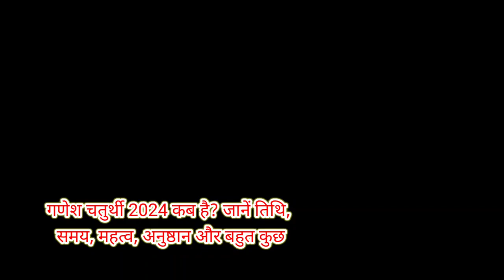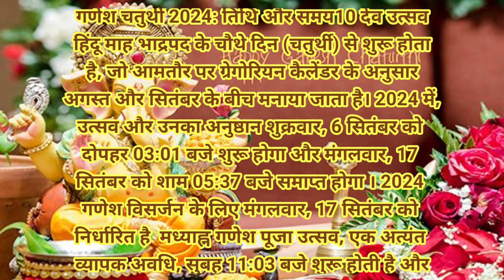Ganesh Chaturthi Kab Hai 2024||Ganesh Utsav 2024 date time|गणेश चतुर्थी व्रत 2024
Ganesh Chaturthi Kab Hai 2024||Ganesh Utsav 2024 date time|Ganesh chaturthi puja vidhi
Ganesh Chaturthi 2024: गणेश चतुर्थी व्रत 2024 | 2024 Mein Ganesh Chaturthi Kab Hai | Ganesh Chaturthi 2024 Date | 6 या 7 सितंबर गणेश चतुर्थी कब है ? जाने सही दिन व तारीख, पूजा का शुभ मुहूर्त | Ganesh Chaturthi 2024 Date

गणेश चतुर्थी व्रत 2024
2024 Mein Ganesh Chaturthi Kab Hai
Ganesh Chaturthi 2024 Date
ganesh chaturthi muhurat 2024
ganesh chaturthi puja vidhi 2024
ganesh chaturthi shubh muhurat 2024
ganesh sthapana muhurat 2024
ganpati puja kab hai 2024
anant chaturthi kab hai
ganesh chaturthi 2024
ganesh chaturthi 2024 mein kab hai
ganesh chaturthi 2024 muhurat
ganesh chaturthi muhurt
ganesh puja
ganesh chaturthi muhurt
ganesh puja
ganesh puja 2024 date and time
ganesh puja kab hai 2024
ganpati sthapana muhurat 2024
ganesh chaturthi muhurt
6 या 7 सितंबर गणेश चतुर्थी कब है ? जाने सही दिन व तारीख, पूजा का शुभ मुहूर्त
Ganesh Chaturthi Kab Hai 2024
Ganesh Utsav 2024 date time
Ganesh chaturthi puja vidhi
chauth ka tarikh ko padta hai
chauth kab hai
chauth kis din pad raha hai
chauth kitne tarikh ka hai
chauth kitne tarikh ko pad raha hai
chauth kitni tarikh ko hai
chauth kab hai
ganesh chaturthi 2024
ganesh chauth 2024 kab hai
2024 गणेश चतुर्थी की तारीख
 ganesh puja muhurat 2024
ganpati puja kab hai
chaturthi kab hai
ganesh chaturthi september 2024 date
bhadrapad chaturthi kab hai
Ganesh chaturthi pooja vidhi
bhadrapad shukl chaturthi vrat katha
Ganesh sthapana vidhi at home
anant chaturdashi kab hai
ganesh visarjan kab hai
चतुर्थी कब है
भाद्रपद चतुर्थी कब है 2024
संकष्टी चतुर्थी 2024
गणेश चतुर्थी व्रत कथा गणेश चतुर्थी स्थापना विधि
सितम्बर में चतुर्थी कितनी तारीख को है
गणेश विसर्जन 2024
sakat chauth 2024 san
 2024 mein ganesh chaturthi kab hai
2024 mein ganesh chauth kis tarikh ko...
ganesh chaturthi
2024 ki gonesh choturthi
2024 sakat chauth kab ki hai sakat kab hai vinayaka chaturthi 2024
२०२४ गणेश चतुर्थी
2024 ki ganesh chauth kab hai
2024 mein ganesh
2024 mein ganesh chaturthi puja kab hai
2024 mein ganesh ji kab aaenge ganesh chaturthi kab hai
2024 ka ganesh chaturthi kab hai
2024 ki ganesh chaturthi kab ki hai
2024 ganesh chaturthi shubh muhurat
 2024 ganesh chaturthi vrat
 2024 mein kab hai vinayaka chavithi date
2024 गणेश चतुर्थी 2024 में किस तारीख को है
2024 ganesh puja date
ganesh chaturthi kab ki hai 2024
ganesh chaturthi shubh muhurat 2024 ganesh chaturthi vrat 2024 mein kab hai
vinayaka chavithi date 2024
गणेश चतुर्थी 2024 में किस तारीख को है
2024 ganesh puja date
2024 ke ganesh chauth kab hai
2024 mein ganesh chauth ki puja kab hai
2024 mein ganpati puja kab hai
2024 mein sakat kab hai
2024 vinayaka chaturthi date
2024 vinayaka chavithi
chaturthi kab hai
भादो की चौथ कब है
भादो की चतुर्थी कब है
भादो संकष्टी चतुर्थी कब है
भादो मास में संकष्टी चतुर्थी कब है
सितंबर में संकष्टी चतुर्थी व्रत कब है
सितंबर 2024 में संकष्टी चतुर्थी कब की है
भादो संकष्टी चतुर्थी 2024
गणेश चतुर्थी व्रत कब है
गणेश चतुर्थी व्रत किस दिन का है
गणेश चतुर्थी कब है
गणेश चतुर्थी व्रत 2024 कब है
गणेश चतुर्थी का व्रत किस है गणेश चतुर्थी कब है
चौथ कब है
चौथ कब की है
चतुर्थी व्रत कब है
कृष्ण पक्ष की गणेश चतुर्थी व्रत कब है
भादो की गणेश चतुर्थी कब है
ganesh chaturthi kis tarikh ko hai